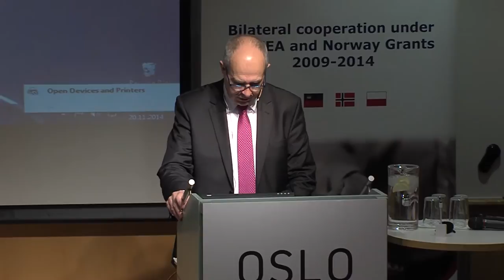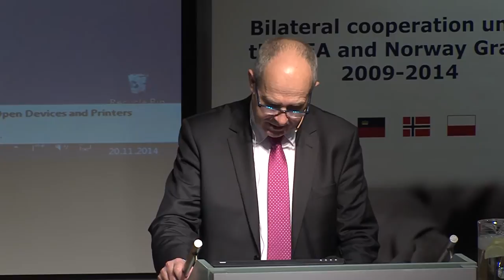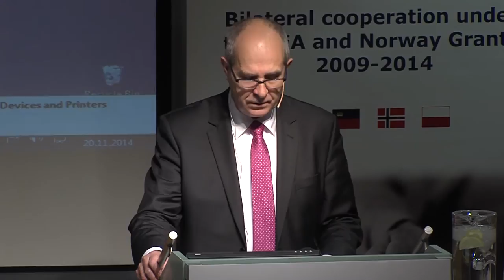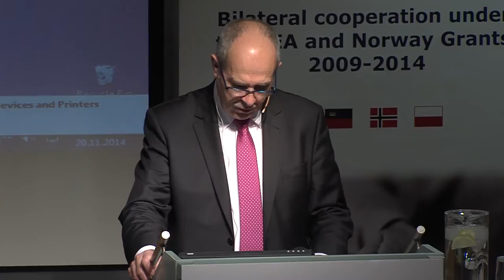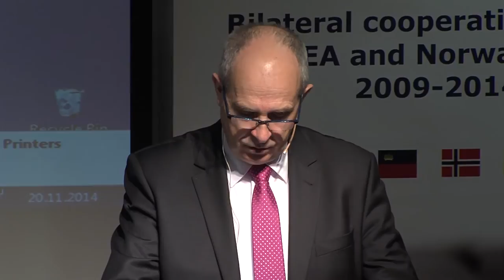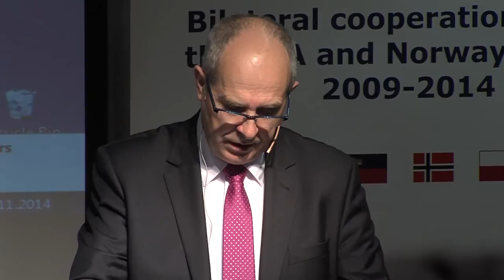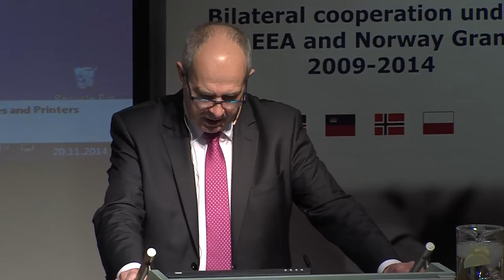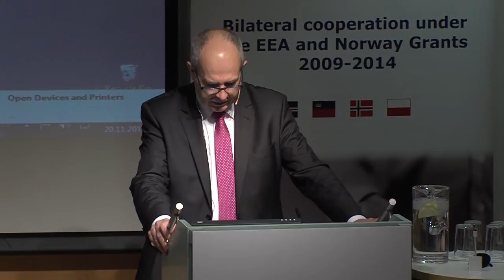Ambassador Czmur at "Polish Community in Norway. Opportunities and Challenges"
Poland's Ambassador to Norway H.E. Stefan Czmur gave an opening speech at the Norway Grants funded "Polish Community in Norway. Opportunities and Challenges" conference in Oslo 20th November 2014. Conference was hosted by the Polish Embassy in Oslo.

Poles are the largest group of foreigners in Norway. They contribute enormously to Norwegian society and economy. This conference served to discuss various aspects surrounding the Polish migrants in Norway.

Filmed by Departementenes Service Senter, DSS